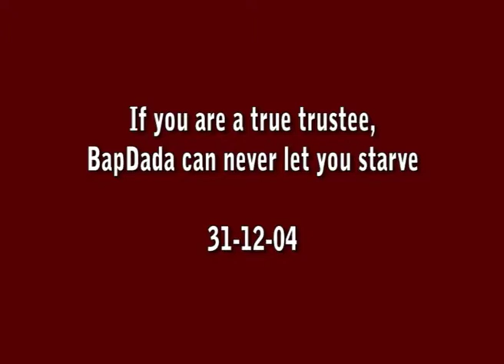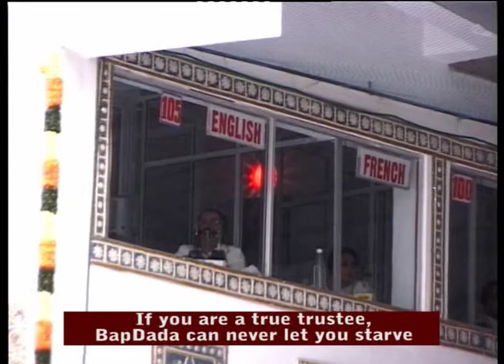18 If you are a true trustee, Bapdada can never let you starve 31 12 04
18  If you are a true trustee, Bapdada can never let you starve 31 12 04